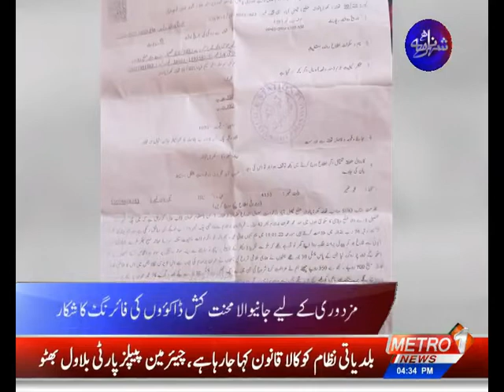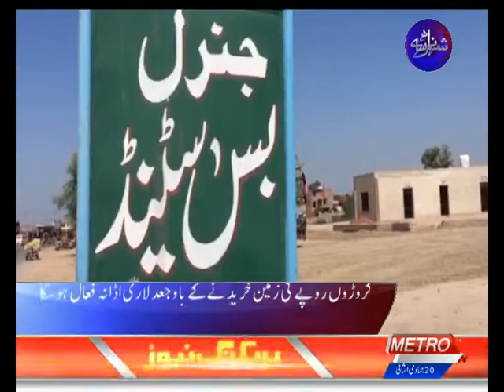SHEHAR NAMA | Metro1 News | 24 Jan 2022